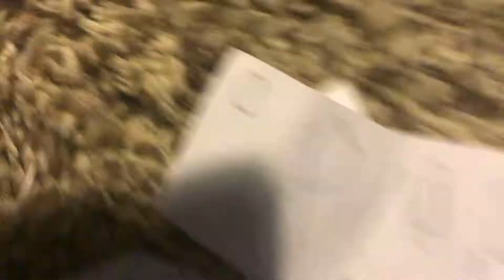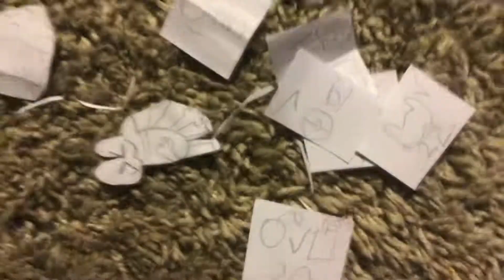THE HALF AN HOURLY OBJECT SHOW SEASON 6 1: the joining and marbles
Yeah I changed my mind, it won’t be hourly...
Idk if there will be a season 7...